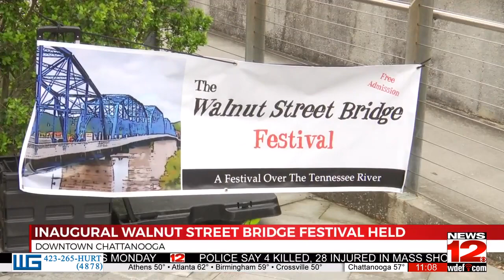First Annual Walnut Street Bridge Festival Held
A Chattanooga landmark saw a brand new event on Sunday.